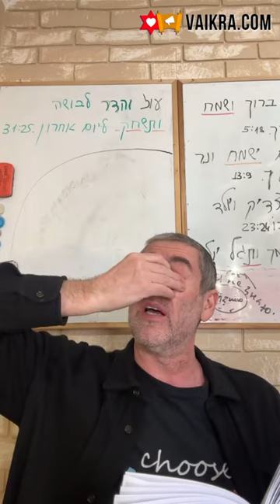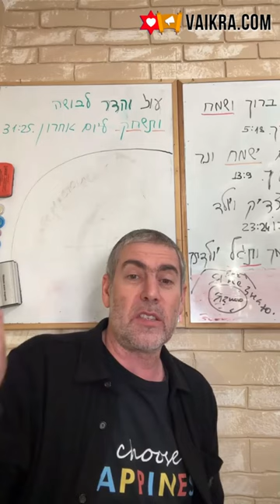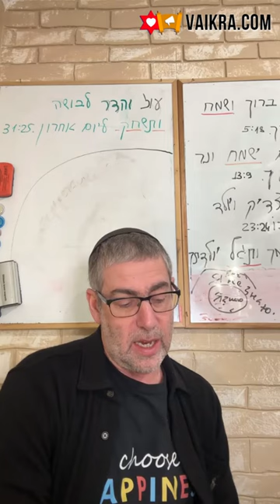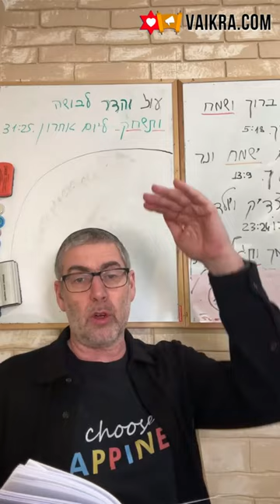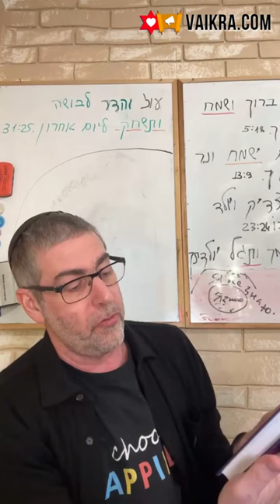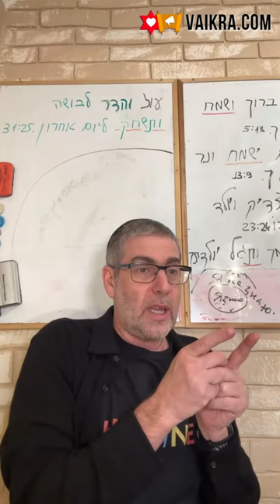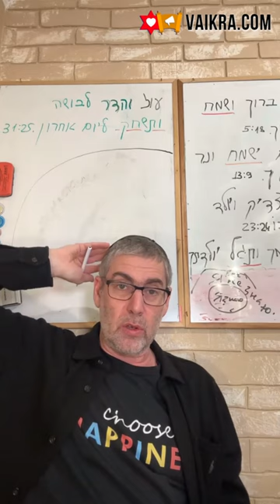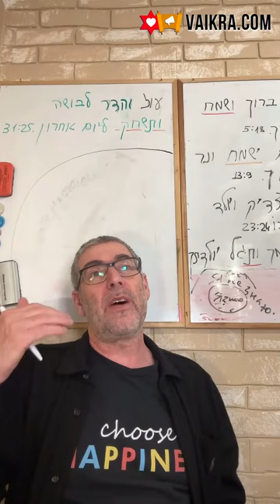✡️ Ицхак Пинтосевич: Жить в Радости. Четыре основы радости. Дисциплина - сила чемпионов. Урок 4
Почему именно сейчас мы особенно увеличиваем радость? Что об этом говорит Тора?
Изучение книги Рона Вебера "Быть в радости". Почему каждому человеку лично для себя важно понять, насколько критичной частью его жизни является изучение радости?
Роль мотивации. Пример с человеком, который думает, что ему стоит бросить курить.
Что говорит Тора о принципиальном моменте присутствия благодарности Вс-вышнему и радости?
Четыре элемента, которые нам необходимо усвоить и в которые поверить относительно понятия радости.
Сравнение радости и грусти как ключевых эмоциональных состояний человека. Какие негативные последствия приносит человеку грусть? А какие плюсы пребывания в радости?
Практическое упражнение для работы над осознанием качеств радости и грусти.
Изучение книги рава Авраама Цви Шварца "Улыбайтесь, улыбайтесь!". Какую роль в жизни человека играют импульсивность и обратное качество - умение сдерживаться? Что сказано об этом в Пиркей Авот?
Из чего состоит представление человека о мире, которое является интерпретацией фактической реальности? Как дисциплина помогает в работе над пребыванием в радости?
Что является нашей суперсилой? Приводим глубокую идею, которую высказывал Хазон Иш, и два вывода из нее. Борьба с негативными рефлексами и эмоциями и важность обучения в этом процессе. Трудность отказа от зла и награда, которую мы можем за это получить.
Что является источником жизни для всего мира? Небольшое упражнение, позволяющее это осознать и правильно настроиться на грядущий день.
Каждый следующий момент жизни - это новый выбор. Наша возможность ощущать счастье и радость зависит в первую очередь от нас самих.
Как и в каких сферах меняется к лучшему жизнь человека, который осознанно выбирает пребывать в радости?
Изучение книги рава Зелига Плискина "Happiness". История из жизни автора накануне праздника Песах. Урок Песаха и актуальность его идей в жизненных ситуациях.
Установление правильных позитивных ассоциаций на негативные ситуации - как это меняет нашу жизнь к лучшему?
Обычай кричать "Мазаль тов", когда разбивается какой-то материальный предмет - что это обозначает в духовном плане?